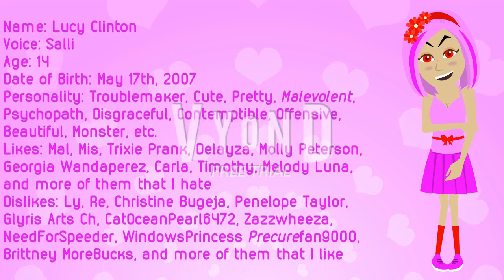Introducing The New OC Clinton Troublemaker on Vyond! #4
Guys, I introduced my new OC Clinton Troublemaker on Vyond! Her name is Lucy Clinton! She is so sweet, cute, and pretty, but she's bad and a troublemaker!

If you want to use it on Vyond, please ask me permission and don't forget to give me a credit!